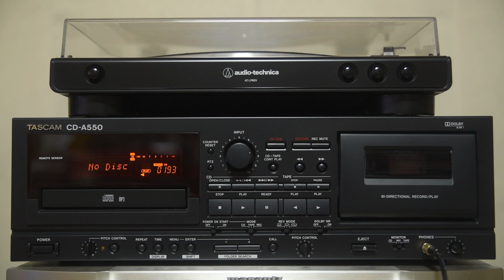이문세 - 끝의 시작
이문세 5집 CD를 녹음한 카세트테이프입니다.